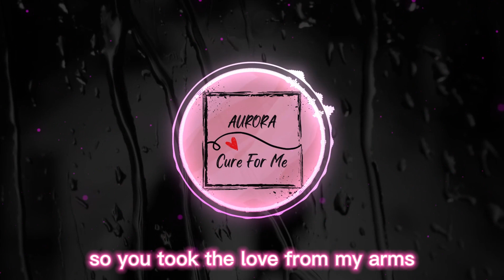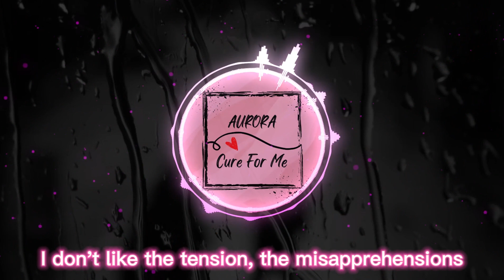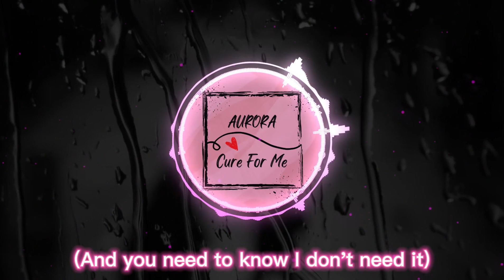AURORA - Cure For Me (Lyrics)🎵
Lyrics： Cure For Me🎵

[Pre-Chorus]
You got hurt
But we don't belong together

[Verse 2]
I don't like the tension, the misapprehensions
About our own nature in love

[Pre-Chorus]
You got nеrves, but they nevеr show

[Bridge]
Hmm, please, no cure for me

[Chorus]
AURORA
"声明:
请支持正版歌曲版权为歌手本人及其音乐公司所有，
本频道只作推广及试听宣传之用，若喜欢他们的音乐正版购买支持。
如版权方认为该影片有侵权一事，请与我们联络本频道将彻底删除影片。